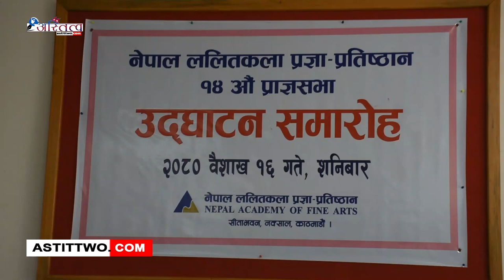मन्त्री सुदन किरातीले अयोग्य लडाकुलाई रकम दिने बिषयमा अनावश्यक हल्ला चलाइएको आरोप लगाउनुभएको छ ।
संस्कृति, पर्यटन तथा नागरिक उड्डयन मन्त्री सुदन किरातीले सशस्त्र द्वन्दका अयोग्य लडाकुलाई रकम दिने बिषयमा अनावश्यक हल्ला चलाइएको आरोप लगाउनुभएको छ ।

शनिबार काठमाडौंमा नेपाल ललितकला प्रज्ञा–प्रतिष्ठानको १४ औं प्राज्ञसभा उद्घाटन गर्दै मन्त्री किराँतीले अयोग्य लडाकुलाई रकम दिने निर्णय बिष्णु पौडेल अर्थमन्त्री हुँदा भएको भएको भन्दै अहिले यस बिषयमा अनावश्यक हल्ला चलाइएको आरोप लगाउनुभएको हो ।

उहाले अयोग्य लडाकुले मुद्धा लडेर जितेर आएको कुरा भएको र अदालतले गरेको फैसलालाई सरकारले अघि बढाएको जिकिर गर्नुभयो ।

उहाले केहि दिन अघि फ्लाई दुवईको जहाजका बिषयमा पनि अनावश्यक हल्ला फैलाइएको उल्लेख गर्नुभयो । मन्त्री किरातीले बुद्ध जयन्तीमा बुद्ध सर्किट राष्ट्रका लागि निशुल्क मन्त्रीपरिषद्मा प्रस्ताव लगेको र केहि मन्त्रीहरुले नमानेका कारण आफ्नो प्रस्तावको मृत्यु भएको बताउनुभयो ।

उहाले मुलुकको पर्यटनलाई अघि बढाउनका लागि सवै सरोकारवालाबीच हातेमालो गर्दै अघि बढ्नुपर्ने पनि बताउनुभयो ।Official Website Youtube Channel of